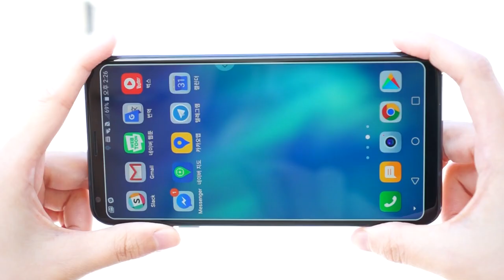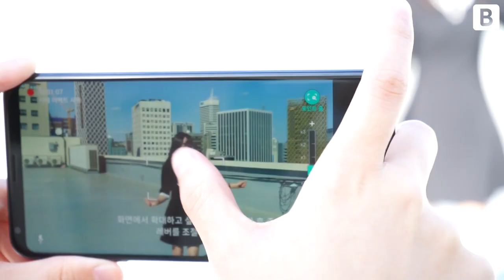LG V30 시네 비디오 모드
LG V30 시네 비디오 모드 시연 영상입니다. 쿠키 영상 있음.